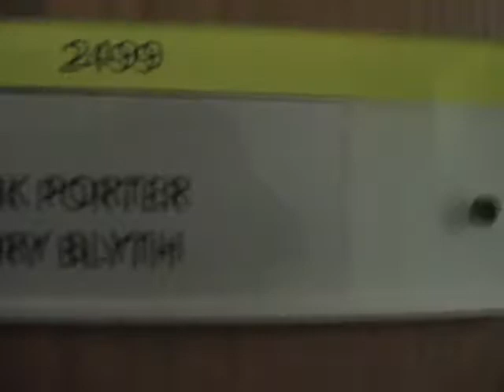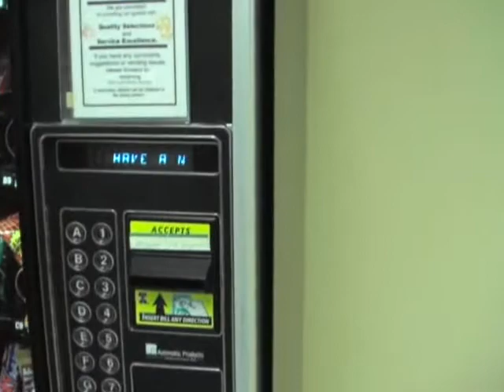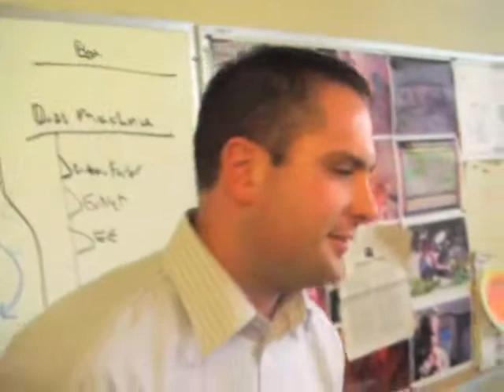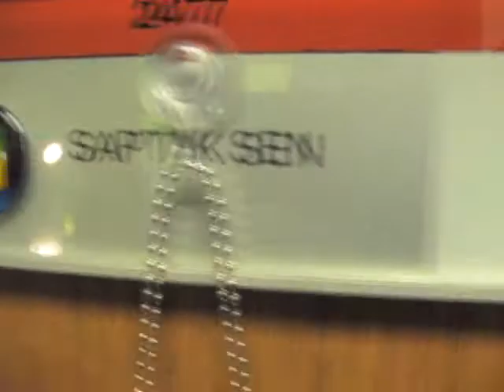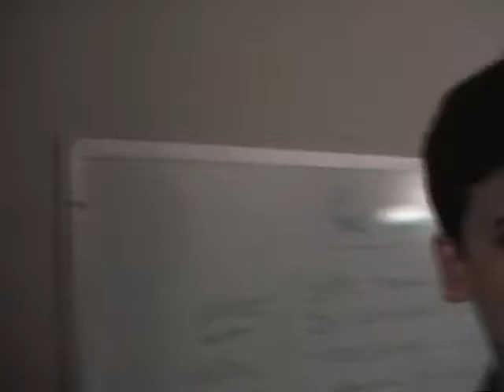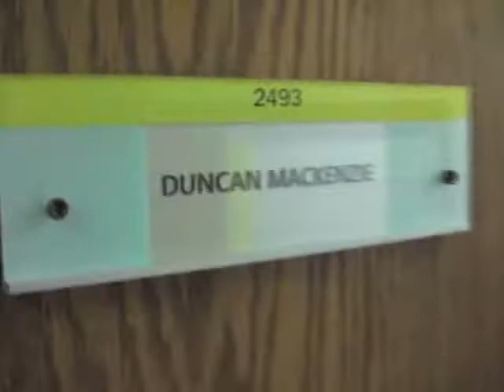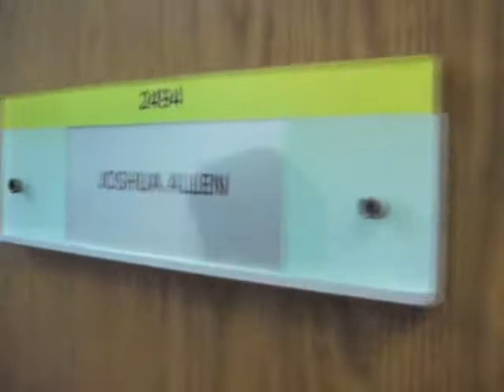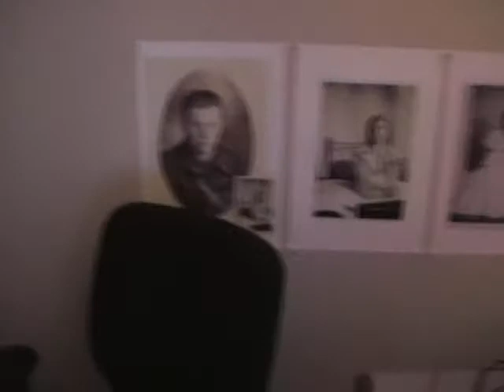Rory Meets Da Team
Originally uploaded Oct 28, 2006 by Charles

Today we took Rory around to meet some of the folks that he's already met, but we decided to do it again on camera just for fun (and of course we film him meeting folks he hasn't actually met like our VP Sanjay Parthasarathy...)
As always, this is a very random tour. It starts off slow, has some interesting moments (where you may find yourself asking "uhm, why am I watching this?"), but all and all provides a very humanistic view of our great extended team of evangelists, program managers,
 developers and an executive or two. And we only scratched the surface. You will meet more of the people who work around here in subsequent videos (which will be very interesting, of course).Tune in.